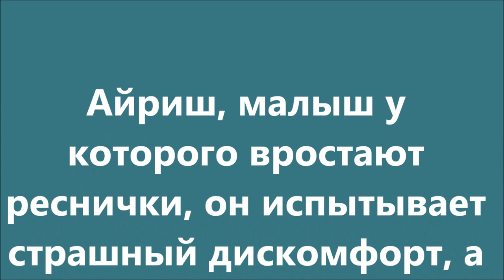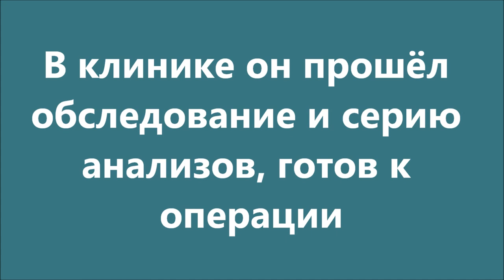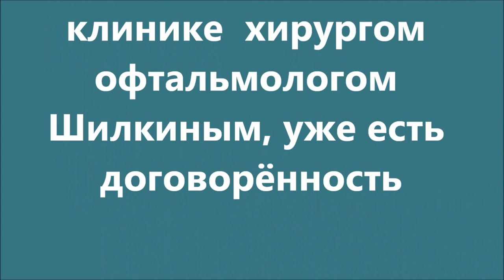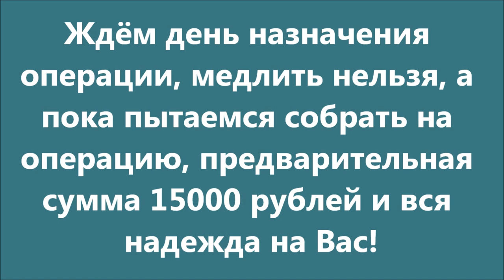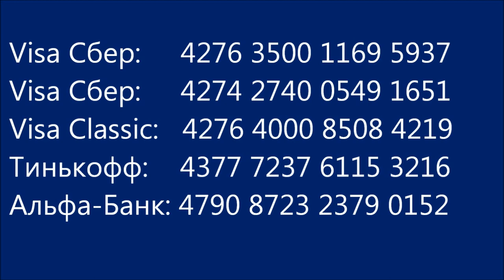Айриш ждёт операцию